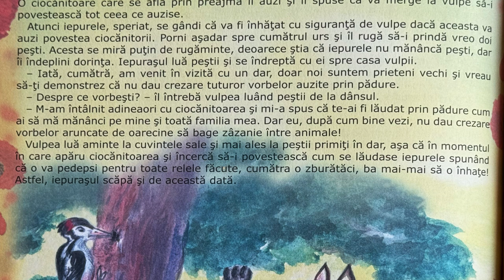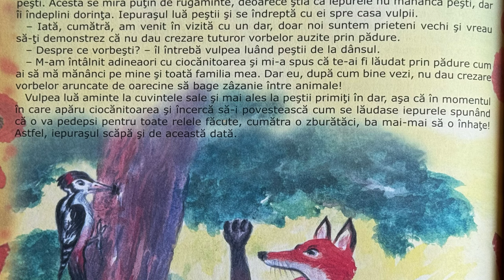Ciocănitoarea cea clevetitoare 🐧 Povești pentru copii în limba română | Povești scurte 4K (223/365)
Povești noi cu ciocănitoarea cea clevetitoare pentru copii. Povești pentru copii în limba română. Povești scurte audio în 4K. Să citim o carte de poveste împreună. Basme și povești de lectura.

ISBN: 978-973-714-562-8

poveste
copii
citim
scoala
invatam
doamna valentina
impreuna
limba romana
romana
povesti
audio
lecturi
pentru
canal educational
carte
povesti in 3 minute
povesti pentru copii
4k
full hd
cipru
romania
lectura
educatie
valentina
3 minute
3min
frumoase
adormit
scurte
seara
basme
citit
povesti in lima romana
poveste scruta
ciocanitoare
vulpe
iepure
iepuras